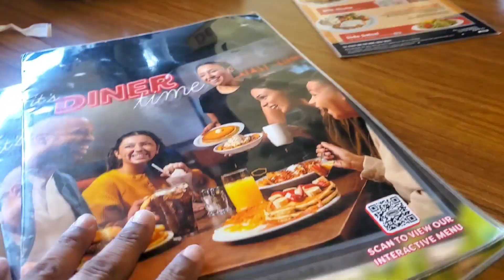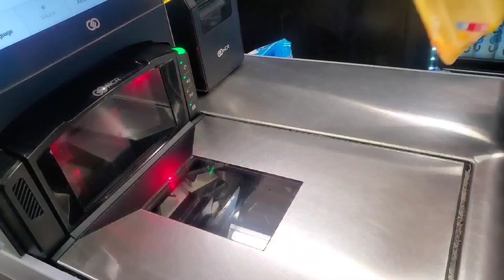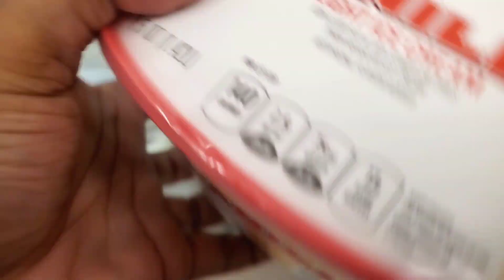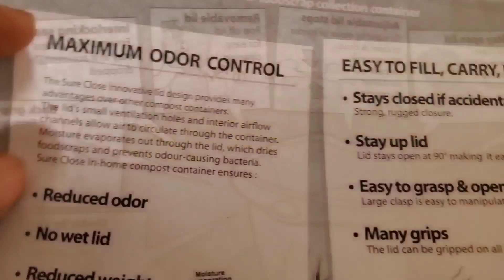VLOGTOBER | New Lashes! + Quick Target & Walmart Run + New Apple Crisp Drink & More!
Glam Squad! It's Day 29 of Vlogtober, but let's make it a weekly vlog lol! I hope you enjoy! Don't forget to show ya girl some love 😘

Weekly&DailyVlogs|Makeup|Chats|Beauty| Reviews|GirlTalk|Lifestyle|Hair|Nails

PoshMark @calireddberry